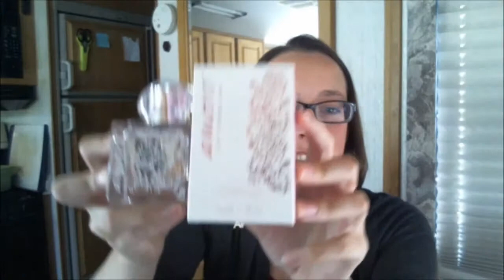Amour fragrance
Introducing.. Avon's newest limited edition Amour Fragrance! Joyful citrus, jasmine petals and musk that blooms like pure love!

Olivia Wilde is the face of Avon's collection Today Tomorrow Always and she's wonderful!

Amour has now become my summer 2015 fragrance! I love it!